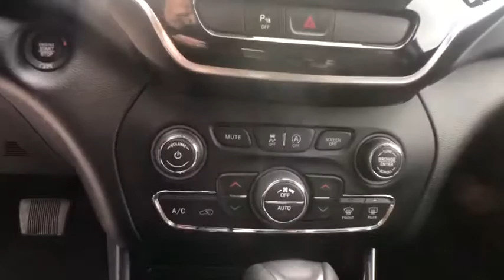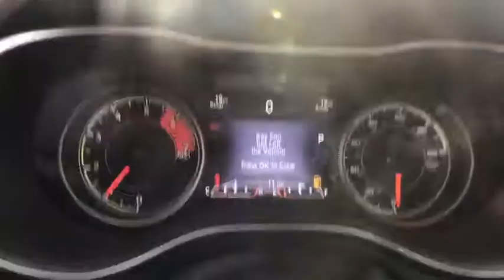2020 Jeep Cherokee Pittsburgh Greensburg, Irwin, Monroeville, McKeesport, Murrysville, PA C19873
New2020 Jeep Cherokee  available in Pittsburgh, Pennsylvania at Jim Shorkey CDJR. Servicing the Pittsburgh, Greensburg, Irwin, Monroeville, McKeesport, Murrysville, PA area.

Priced below KBB Fair Purchase Price! Vehicle Detailed. Price does not include tax title license or document fees. Customers must qualify for all applicable rebates. Price does includes: $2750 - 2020 National Retail Consumer Cash 20CL1. Exp. 02/03/2020 $750 - Chrysler Capital 2020 Bonus Cash 20CL5. Exp. 02/03/2020
WHEELS: 18 X 7 POLISHED/PAINTED ALUMINUM,BLACK  PREMIUM LEATHER TRIMMED BUCKET SEATS,NORMAL DUTY SUSPENSION  (STD),QUICK ORDER PACKAGE 2YG  -inc: Engine: 2.0L I4 DOHC DI Turbo w/ESS  Transmission: 9-Speed 948TE Automatic,BLUE SHADE PEARLCOAT,3.734 AXLE RATIO,TRANSMISSION: 9-SPEED 948TE AUTOMATIC  (STD),TIRES: 225/60R18 BSW TOURING  (STD),MOPAR INTERIOR PROTECTION PACKAGE,RADIO: UCONNECT 4C NAV W/8.4 DISPLAY  -inc: SiriusXM Traffic Plus  HD Radio  For Details Visit DriveUconnect.com  1-Year SiriusXM Guardian Trial  5-Year SiriusXM Travel Link Service  5-Year SiriusXM Traffic Service  GPS Navigation  SiriusXM Travel Link  4G LTE Wi-Fi Hot Spot,ENGINE: 2.0L I4 DOHC DI TURBO W/ESS  -inc: Acoustic Windshield  Active Noise Control System  180 Amp Alternator  3.734 Axle Ratio  Base Insulation Group,Four Wheel Drive,Power Steering,ABS,4-Wheel Disc Brakes,Brake Assist,Aluminum Wheels,Tires - Front All-Season,Tires - Rear All-Season,Temporary Spare Tire,Heated Mirrors,Power Mirror(s),Integrated Turn Signal Mirrors,Rear Defrost,Privacy Glass,Intermittent Wipers,Variable Speed Intermittent Wipers,Rear Spoiler,Remote Trunk Release,Power Liftgate,Power Door Locks,Daytime Running Lights,Automatic Headlights,Fog Lamps,AM/FM Stereo,Satellite Radio,Bluetooth Connection,Requires Subscription,Premium Sound System,MP3 Player,Steering Wheel Audio Controls,Auxiliary Audio Input,Premium Sound System,Satellite Radio,Requires Subscription,Power Driver Seat,Power Passenger Seat,Mirror Memory,Driver Adjustable Lumbar,Seat Memory,Power Driver Seat,Driver Adjustable Lumbar,Power Passenger Seat,Passenger Adjustable Lumbar,Pass-Through Rear Seat,Rear Bench Seat,Adjustable Steering Wheel,Trip Computer,Power Windows,Leather Steering Wheel,Heated Steering Wheel,Keyless Entry,Power Door Locks,Keyless Entry,Power Door Locks,Keyless Start,Universal Garage Door Opener,Cruise Control,Climate Control,Multi-Zone A/C,A/C,Woodgrain Interior Trim,Leather Seats,Bucket Seats,Auto-Dimming Rearview Mirror,Driver Vanity Mirror,Passenger Vanity Mirror,Driver Illuminated Vanity Mirror,Passenger Illuminated Visor Mirror,Floor Mats,Mirror Memory,Seat Memory,Remote Engine Start,Keyless Start,Smart Device Integration,Smart Device Integration,Power Door Locks,Power Windows,Trip Computer,Heated Front Seat(s),Engine Immobilizer,Security System,Traction Control,Stability Control,Traction Control,Front Side Air Bag,Rear Parking Aid,Blind Spot Monitor,Tire Pressure Monitor,Driver Air Bag,Passenger Air Bag,Front Head Air Bag,Rear Head Air Bag,Passenger Air Bag Sensor,Front Side Air Bag,Rear Side Air Bag,Knee Air Bag,Child Safety Locks,Back-Up Camera